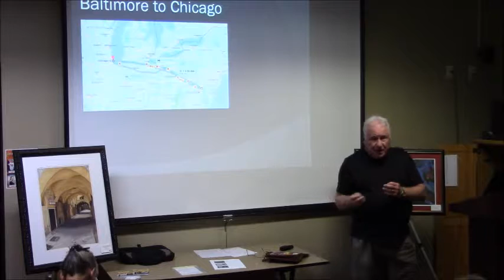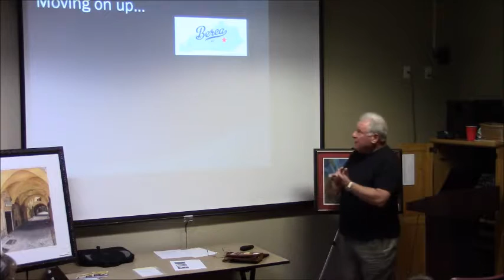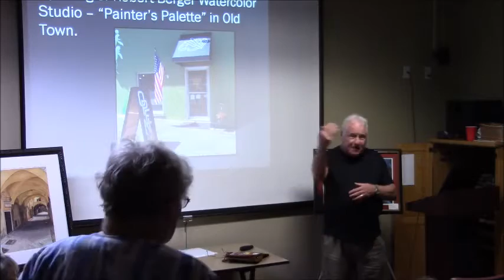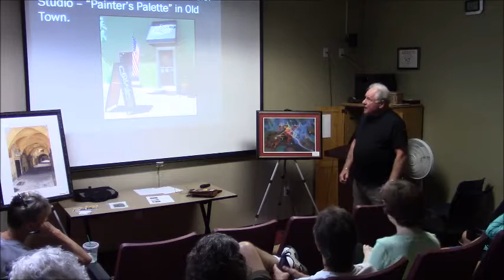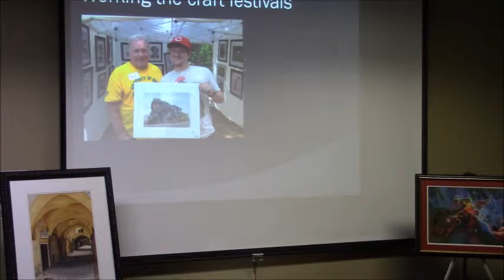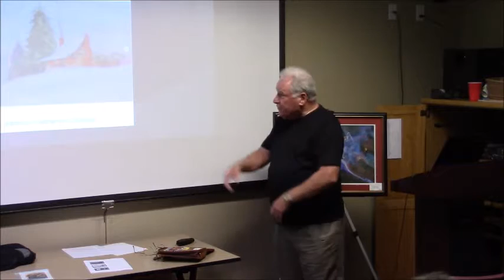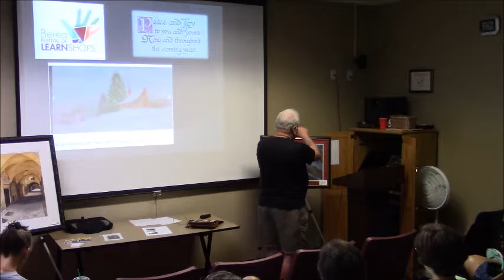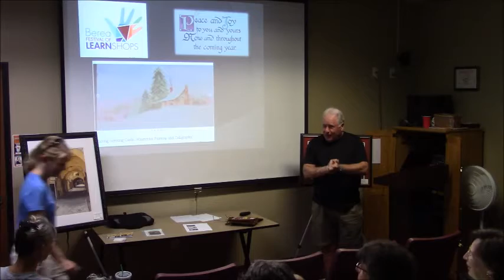See the Art Meet the Artisan - Robert Berger.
This month we are presenting the artwork of Robert Berger. Berea is full of amazing artists and artisans, and a new community art series at Madison County Public Library offers you an opportunity to meet them and learn more about their work. The series is a partnership between the library and the Berea Arts Council